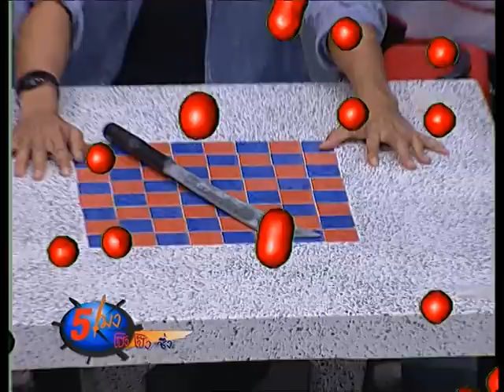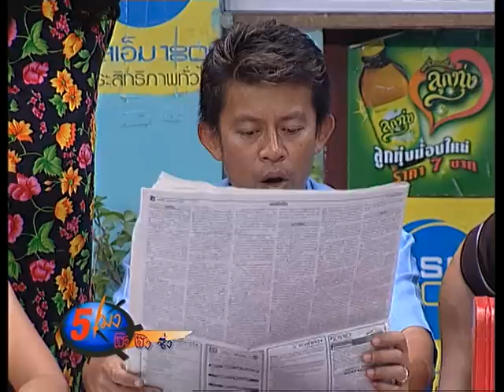ห้าโมง โป๊งโป๊งชึ่ง _ (ตอน.. "วีรบุรุษจากคุก").. feat. เอกพัน บรรลือฤทธิ์